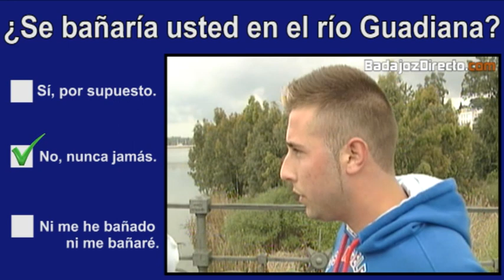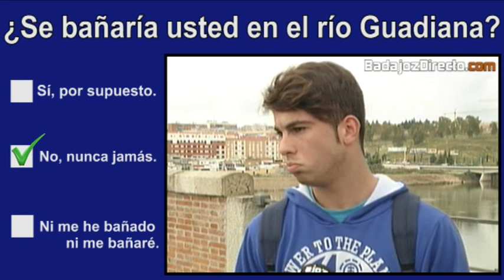OPINA Directo. Tercer Programa. Abril '13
Tercer Programa OPINA Directo, una producción de
BadajozDirecto.com. Abril de 2013¿Se bañaría usted en el río Guadiana?